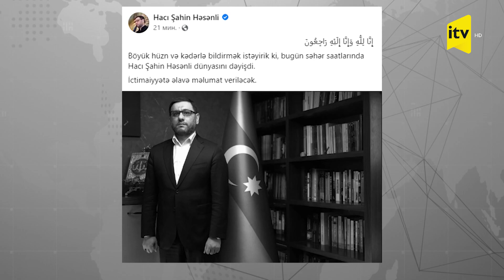Tanınmış ilahiyyatçı Hacı Şahin Həsənli vəfat etdi